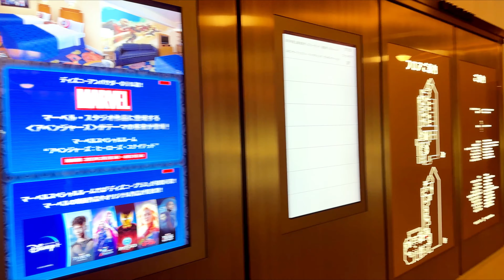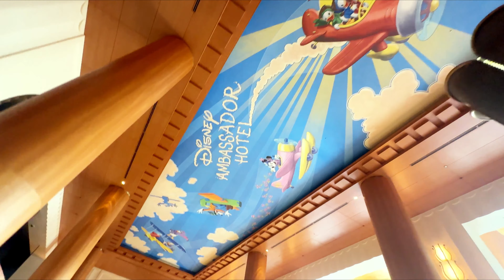【大阪から東京へ】yummy ?アンバサダーホテル での朝食＆お散歩#旅行#disney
USJばかり行っている関西人が東京ディズニーシーへ🎵
ホテル内をお散歩した後は朝食、そしてチェックアウト
さて、その後は何処へ～！?
今回もドタバタ関西人が行く😂
期待度１００％のアンバサダーホテルでのディナーへ🌟
やってきましたシェフミッキー💕

🌸Team ume梅　@TasteBuds By Uly & Grace@Sheryl in Belgium Europe 🇧🇪
@♥️ MyraMix ♥️ @ Hebron church  @EMY TIAGA  @BEBS UK
@Nawaz Jadoon @AngieCT Life Vlogs@🌸tomo🌸@Susan Asada
@Just Jover@Kristine jk vlog@おれんじpomチャンネル@Duffykuntime
@いやしのらんまるranmaru@Quiz Hunterz@Rose Balboa@Enzo D Pogi
@BEBS SWEET GUMBALLS🍭@Tenda wedding Hiburan@Auntie Marga Vlog
@まさがみ りゅうほう@ Gie Japtv@Aiza Señadan💙NEW TEAM HAPPY💙
@LIFEJOURNEY जीवनयात्रा@Schenley V.@Rin Chae@YER PANGAN
@ちぃChannel[Chee Channel]@@Mou&Rin【モーりん】@Ken ofw vlog
@BICOLANANG ALLEY@Marlynjo vlogs@Lucy Life in Europe@maebel in japan
@Josephine Marzo Channel@Clarence Macario@Pal's Island Kitchen & Lifestyle
@AAA 인트로 김 lntro Kim TV@Ana Panganiban@はかたの武田先生@Sabben Vlogs
@Christy SDC Vlog@Madel Joy Vlogs@Nedy and Nia Time@@Mhadz Katagiri
@ひつじやぎ北海道[SHEEP GOAT HOKKAIDO]@May Tama ちゃんネル
@Nanay Gen Channel  @rechel borda@Luis PlayLand@クラ散歩kura
@Shine Ranga Mix Vlogs@きょんの猫部屋@Rejees Vlogz＠Oliver 101@Maricel Ido
@Happy Gladz Tv@Hendo pomeranian puppy@Nene Vlogs@Hina Piyo🍩
@The Galgo's Vlog@teambas Bahrain@Maimai Sioson@vanessa Tablon@YUKE SS
 @alyhamtv@ケイチャンKeichan@Mhelo TV@mlybird farm@Detty Maharani
@Mr. Su@SweeTart Vlogs@Hulyo otso@Ka Tekya
@PRINSESA ATHENA CUTIE@caroL kikz@Princess G@Woody Nasol vlog
@MAMI YUNIE WIJAYA@Jovelle Lleva@Sissy Mixed Blog💫@keycee balingit
@Michael47 Vlog@Chubbie Lou@ReynzTV@Ann Pal Moriya , Japan Vlog
@ningsih kangoshi@Shane Marlyn@jezzybeant27@Herbaliga Vlogs
@Ralsie Angul1 Vlog   @Lady Darling Pelaez @Edy JackyChan Bungo
@kath gadnanan@Dayama's vlog@Cynthia Variety Vlogs@Daily Vlog Detty Maharani
@etucute TV@Luis Espy@Suzette & Family@Faizy Nhidz@PRISNANS 73

🌟Umeko Familyは下記チームに所属しています🌟
チーム活動にご興味ある方はお声がけください～😀♥
YBDEサポートチーム
SPARROWサポートチーム
TEAM HERATサポートチーム
FIGHTERZサポートチーム
RITZサポートチーム
TEAM PRINSESAサポートチーム